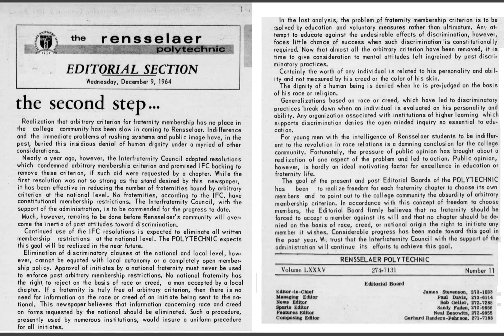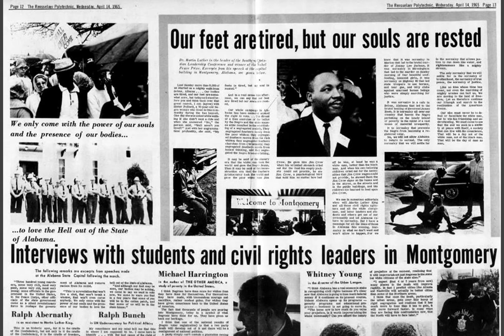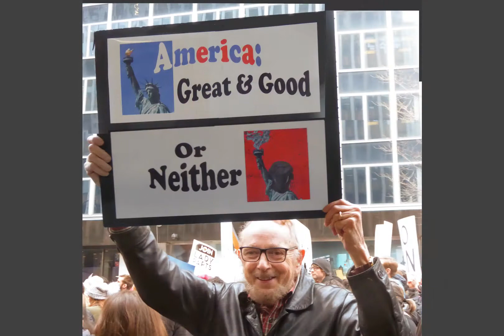Memorial Slideshow for James F. Stevenson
This slide was originally broadcast during the online memorial service for James F. Stevenson on December 10, 2020.

James F. Stevenson
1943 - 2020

James F. "Jim" Stevenson passed away Saturday, December 5, 2020, age 77, after complications from brain tumor surgery. Jim was a retired aerospace engineer, polymer scientist, and university professor. He holds patents to more than 20 inventions and earlier co-founded a landmark research program while a tenured professor in chemical engineering at Cornell University. In his retirement, he devoted himself to family, travel, environmental and political causes, and philanthropy, while still consulting and teaching classes.

Jim met his wife and life partner, Stefanie "Steffi" Stevenson (née Handelman), a New York City public school teacher and former volunteer with the Peace Corps in Africa, on a 1970 Sunday afternoon in New York City's Riverside Park. He claimed not to know the time in order to strike up a conversation; witness accounts differ as to whether he first deliberately broke his watch. They raised their family together, first in Ithaca, New York and later in Hudson, Ohio, before moving to Morristown, New Jersey, in the late 1990s. Jim and Steffi enjoyed traveling together around the world; recent trips included Russia, the Galapagos Islands, Cuba, and Costa Rica.

Jim was always interested in his grandchildren's latest creations and achievements, and he shared his passion for science with them and his two sons. The family home was a make-shift laboratory, any given weekend featuring superconducting magnets, railguns, hovercrafts, water-based "jet packs", or a homemade artificial heart, in addition to Jim's own science experiments he carried on well into retirement.

Jim claimed not to want a family pet, but since 1984 their family has always included a dog, and Jim was inseparable from Buffy, later Lucky, and now Amber. For the last 40-plus years, Jim designed unique optical illusion holiday cards that he inflicted annually on friends and family; the 2020 holiday season will be less joyfully puzzling with their absence.

Jim, a former Eagle Scout, had a great enthusiasm for the outdoors. He took family (including dogs) on camping adventures and rides in a wooden canoe he built by hand in his college years. More recently, he supported environmental causes, including a green energy challenge grant to the Morristown Unitarian Fellowship, which he and Steffi joined in 1997. Jim, in his alter-ego as "Mr. Fun", was the long-time hyper-enthusiastic entertainment coordinator for his sons' Cub Scouts pack. He was also an avid genealogist, reveling in the detailed and occasionally checkered past of his ancestors while he filled in many branches of the family tree. Jim was proud of the family values of his upbringing in Greenville, Pennsylvania.

Jim benefited from a full scholarship to college, and afterwards sought ways to help other students benefit from an affordable education. He and Steffi fund a science scholarship program and an undergraduate science competition at the New Jersey Institute of Technology, among other causes. From NJIT, he received the "Special Friend of the University" award and he and Steffi were inducted into the Colton Society for their philanthropy. In recent months he worked to create a multi-generational legacy of philanthropy, which his heirs hope to continue.

James  F. Stevenson was born July 15, 1943, in Greenville, Pennsylvania. He graduated from Rensselaer Polytechnic Institute, where he edited the school newspaper. He received his PhD in chemical engineering from the University of Wisconsin, Madison, and was a post-doctoral student in biomedical engineering at Columbia University. After teaching and doing research at Cornell, he worked 19 years for GenCorp (now Aerojet Rocketdyne) in Akron, Ohio, before joining Honeywell in 1996, from where he retired in 2011.

He is survived by his devoted wife Steffi, son Daniel (Shang-Lin) of Taipei, Taiwan; son Jason (Jacqueline) of Salt Lake City, Utah; beloved grandchildren Amelia, Mitchell, Jia-Hao, Jia-Chen, and Calvin; loving sister Nancy of Greenville and brother John of Philadelphia, and many extended family members. He was preceded in death by his beloved parents Myron and Martha, and a sister, Ann, who died shortly after birth.

An online service for family and friends will be held in the coming days. This summer, his family plans to hold a celebration of Jim's life and interment in the Stevenson Cemetery in Greenville, Pennsylvania. The family asks that in lieu of flowers, donations be made to the Union of Concerned Scientists.